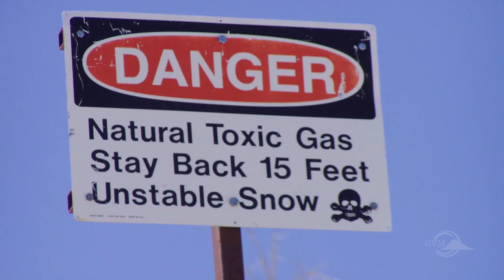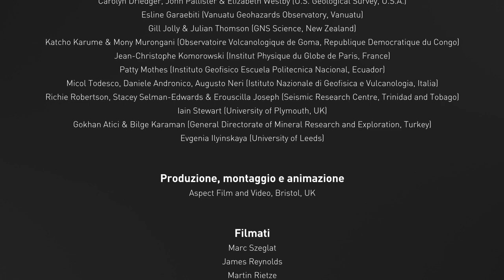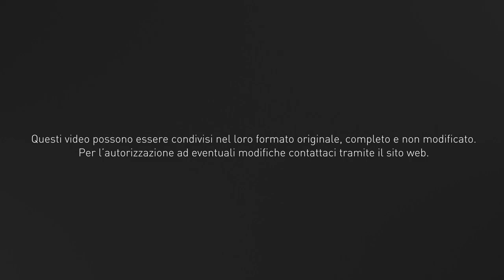Gas vulcanici - La pericolosità (VolFilm)